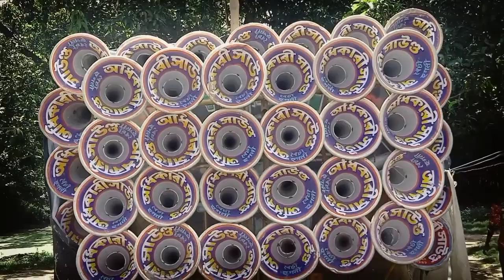Adhikary Sound 💥 নতুন 30 অধিকারী সাউন্ড চোটখণ্ড ঝাপানে মেলাতলায় বাজছে